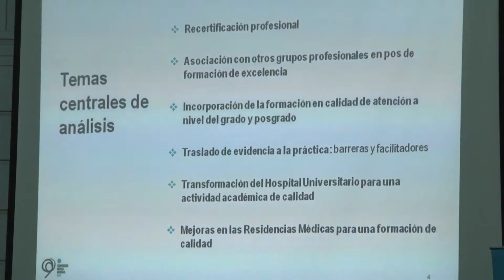Lanzamiento grupos de trabajo: Grupo 2 - 9na. Convención Médica Nacional - Uruguay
Grupo 2: Incorporación de nuevas estrategias a nivel de formación de recursos humanos

El lunes 24 de marzo de 2014 se realizó la primera actividad del Grupo 2 de la Convención Médica Nacional. Este Grupo presentó sus ejes de trabajo para la incorporación de nuevas estrategias a nivel de formación de recursos humanos en salud.